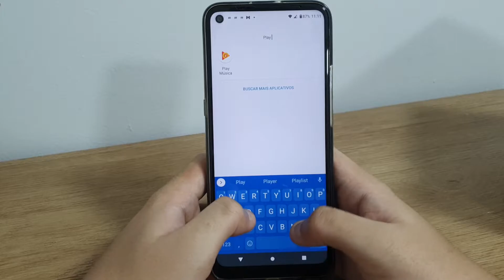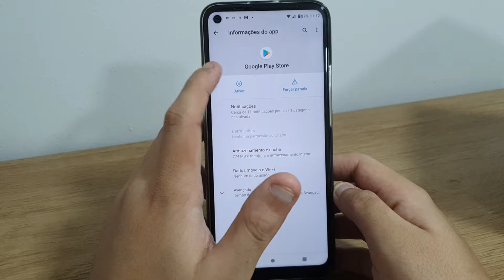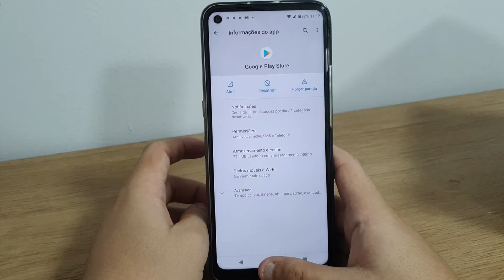Moto G9 Power - Play Store sumiu? Como resolver!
Hoje estarei mostrando uma possível solução de o app da play store ter sumido e como fazer para que ele volte ao normal

✩ Redmi Note 9 64G / 128GB
✩ Redmi Note 9S 64G / 128GB
✩ Poco X3